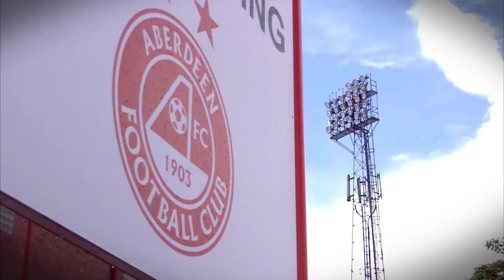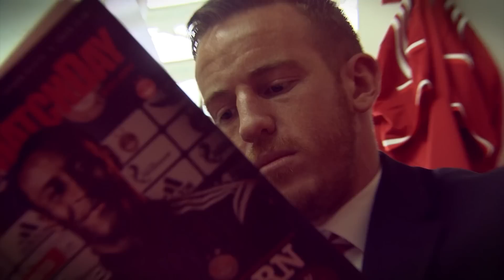BeInspired- 2015/16 AFC Season tickets on sale now!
‘To be inspired is great, to inspire is incredible.’

Aberdeen FC 2015/16 Season Tickets are on sale now.  for more details!

Credits: Lotus Crush RS Films & BT Sport